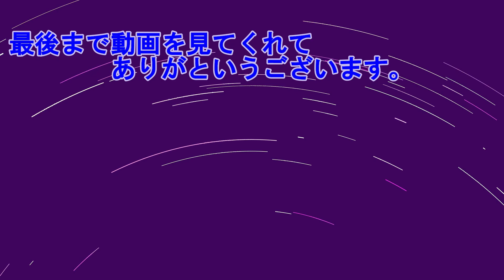集会の時間を上手に使おう‼ きみのまちサンドロック＃07